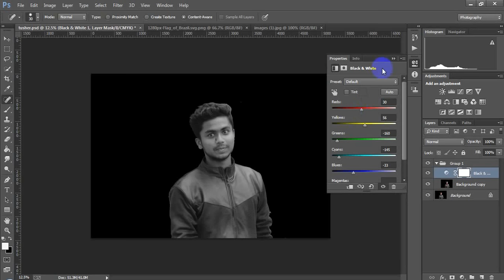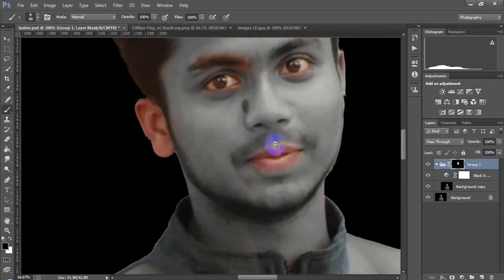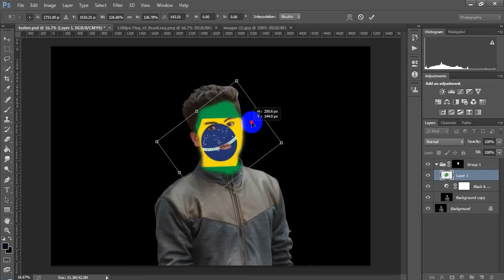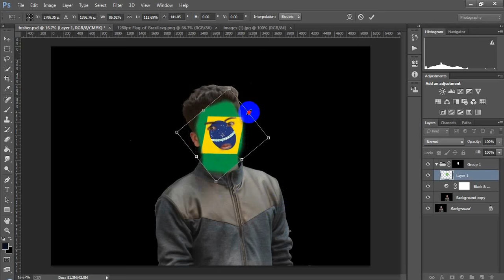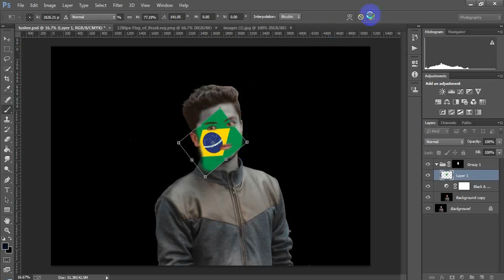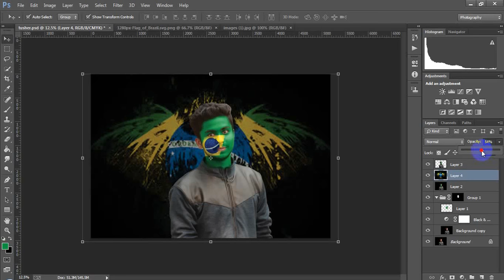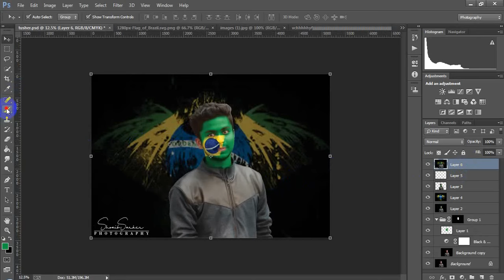Amazon photo Edit Brazil || Photoshop tutorial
Amazon photo Editing Brazil Flag Photoshop tutorial .